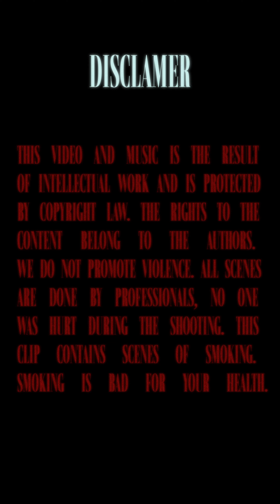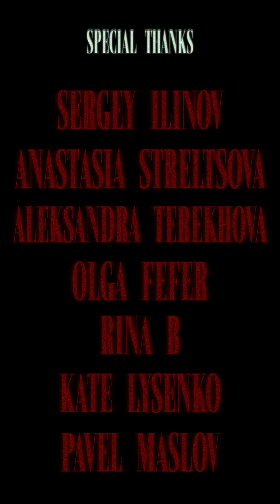whiteSpot - Прости [Official Music Video]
Track: «Прости» - @_whitespot_
Director: @vadim.tamari
Starring:  @zhernokllevv @katya.bugaets
Cinematographer: @birds_shot
Producer: @aleksandrinaern
1st AD: @titussofia
Gaffer: @stallvedmedia
Light:  tg:vladislavgrigorets
Light: @ukatana_85
Make-Up: @maryjyel_555
Costume designer: @11astashovanastena18
Runner: @semyonlazovskii
Best girl: @f_rat_elli
Edit: @vadim.tamari
Colourist: @vadimsamoylov
VFX Artist: @y.fishchenko
Special thanks:
Rentals: @kinofaza @light_on_vl @omg_rental
Inspired by: @antontammi @argamgevorgyan